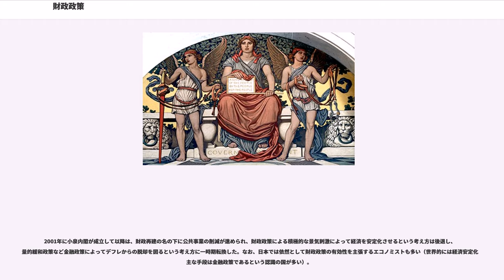財政政策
財政政策（ざいせいせいさく、）とは、主に国の財政の歳入や歳出を通じて総需要を管理し、経済に影響を及ぼす政策のこと。金融政策とならぶマクロ経済政策の柱である。政府の支出拡大による財政政策は拡張的財政政策(expansionary fiscal policy)と呼ばれる。

税制や国債などによる歳入の政策と、社会保障や公共投資などからなる歳出の政策がある。

一般に国の財政政策は、

の3つの機能がある。

財政政策には、自動安定化装置と裁量的財政政策がある。自動安定化装置とは、税金・社会保障支出の自動的増減によって、マクロ経済の安定化を図るメカニズムが、経済で機能することを指す（例：累進課税）。

裁量的財政政策には、財政支出政策（歳出面）と減税政策（歳入面）がある。財政政策には、支出を調整する方法だけでなく、減税・増税といった税に変化を加える方法がある。

財政政策による支出は、基本的には税収で補うが、税収だけでは足りない場合、国債という形で借金をして、将来に返すことになっている。

歳出面からの財政政策は公共投資が軸になる。公共投資を増やしたり減らしたりすることで、経済成長を促進したり抑制したりすることが出来る。経済が不況に陥った場合には、建設国債の発行によって公共事業費を増額することが行われてきたが、これによって公的固定資本形成が増えて直接国内総生産が増加するだけでなく、乗数効果によって民間消費や設備投資が増加するので、当初の公的固定資本形成額の増加以上に国内総生産（GDP）が増加する場合がある。一方、緊縮財政政策は支出を大幅に減らし歳出の規模を縮小する政策で財政危機などにより取られることがあるが、失業率が上昇する側面もある。

歳入面からの財政政策は税制が軸になる。減税や増税をすることで経済成長を促進したり抑制したりすることが出来る。

財政政策は、景気変動の動きを相殺するように政府が能動的に財政支出を増減させたり、家計や企業の負担を増減したりする積極的財政政策と、政府による能動的な対応がなくとも自動的に政策が変更されてしまう消極的財政政策にわけられる。

積極的財政政策としては、上で説明したように不況時に乗数効果によるGDPの拡大や失業率の低下を図るために、道路や公共施設などの公共事業を増加させたり、減税によって消費や設備投資の刺激を図るものがある。景気が過熱すれば、逆に公共事業を減少させたり、増税によって消費や設備投資を抑制して、景気変動の幅を小さくしようとする。

マリネア・S・エクルズ元FRB議長は「財政政策は民間の信用が拡大している時だけ緊縮し、民間活動が低下している時だけ拡大すべきである」と主張していた。

経済学者のケネス・ロゴフは「世界不況に陥るかもしれないという場合に、必要な政策には積極的なマクロ経済政策が含まれる。財政政策は減税とインフラ投資に焦点を合わせるべきである」と指摘している。

消極的財政政策としては、法人税や所得税の存在、失業等給付（雇用保険・失業保険）や生活保護の制度が挙げられる。法人税は企業が利益を上げなければ課税されないので、不況期にはゼロとなり好況期には税収が増える。個人の所得に課税される所得税も一定の所得水準までは課税されず、不況期に所得が減少すれば自動的に税負担が減少するようになっている。特に所得税率が累進的に高まる制度の場合には、好況期に所得が増加する以上の速度で税負担が増加し、消費を抑制する効果が大きい。

また失業等給付や生活保護の制度は、直接的には景気変動を安定化するという目的で行われているわけではないが、不況になって失業者が増加したり所得を失って生活に困窮する世帯が増加した場合には、政府支出が自動的に増加して家計所得を補い、消費を下支えすることになるので、間接的には景気の安定化機能を持っている。

初歩のマクロ経済学では、政府支出の水準や財政収支は政策変更がない限り一定として分析を行うことが多いが、実際の財政制度では、景気変動によって自動的に支出額の増減や財政収支の改善・悪化が起こる。このように予め財政制度に組み込まれている景気安定機能を自動安定化機能（ビルト・イン・スタビライザー）という。

財政政策は、確実な「政府需要」を生み出せる。例えば、政府が公共投資を行えば、少なくともその分だけは総需要は増える。一方で財政政策は、資源配分・所得配分に歪みが生じる。公共投資は性質上、建設業などに資金が集中する。また、膨大な政府債務が残る可能性がある。

マクロ経済学で用いら...